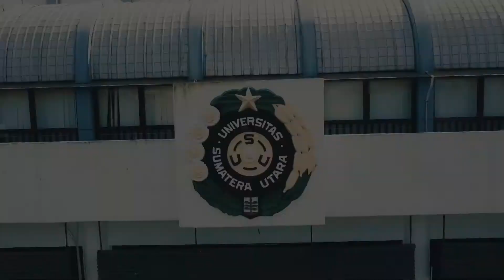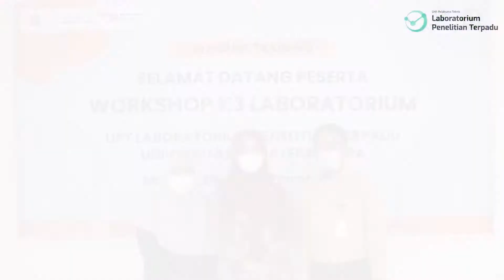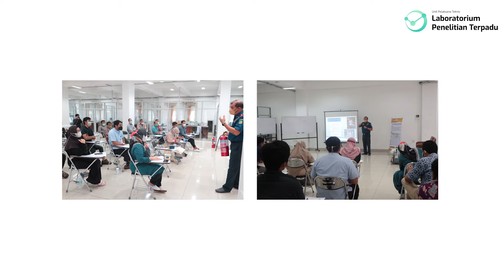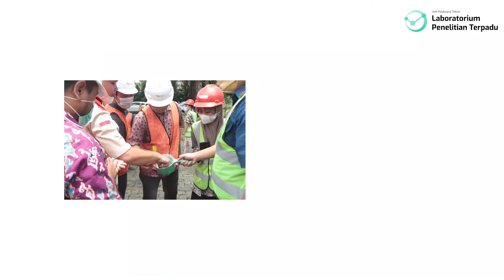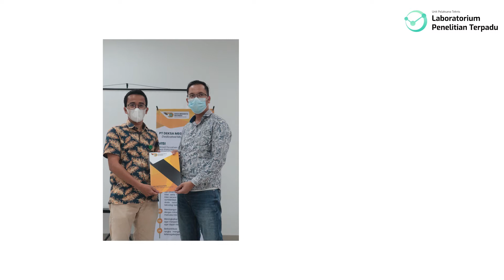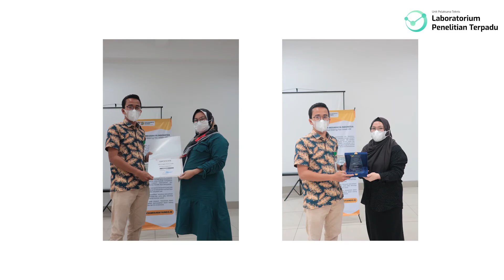Workshop K3 UPT Laboratorium Penelitian Terpadu USU 2021